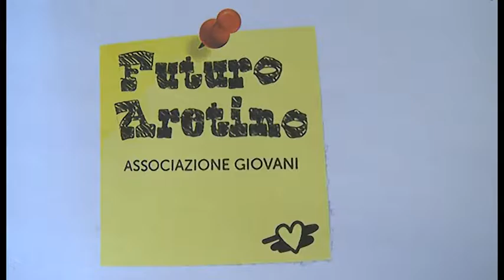"Trekking culturale sportivo", l'iniziativa dell'associazione Futuro Aretino